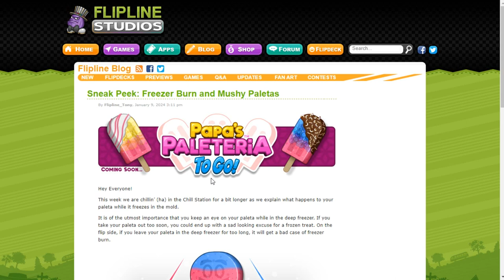Papa’s Paleteria To Go Freezer Burn and Mushy Paletas! Sneak Peek!!!